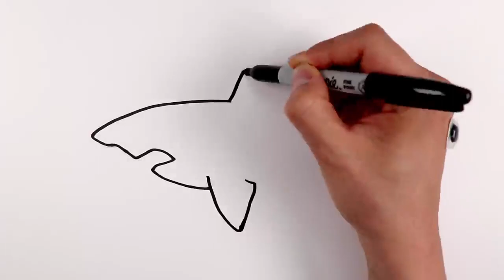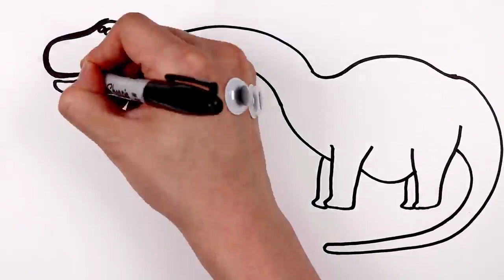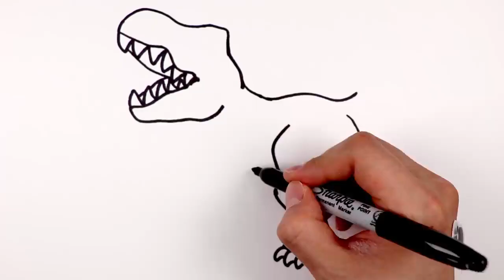Sea Animals for Kids, Puzzle Animation Learning For Children Learn Ocean Animals Animal Animation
Давайте нарисуем морских животных!
Let`s draw sea animals!

Большая белая акула, косатка (косатка), морская звезда, лобстер, скат, морская черепаха, осьминог, краб, кальмар